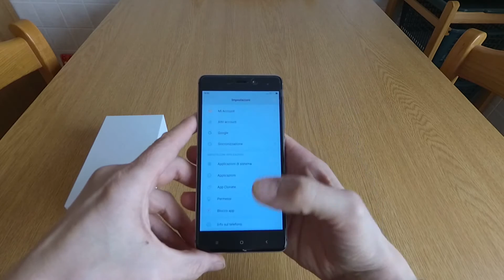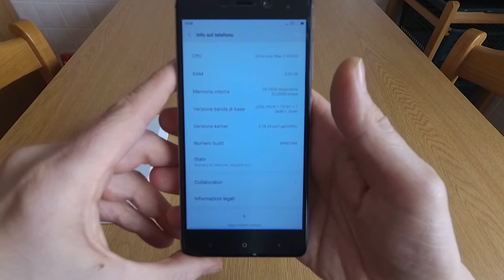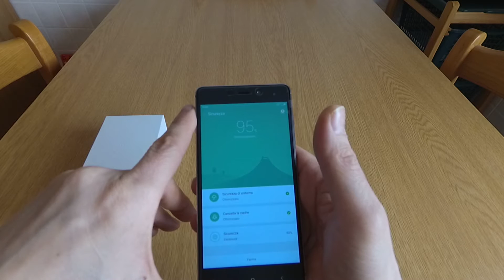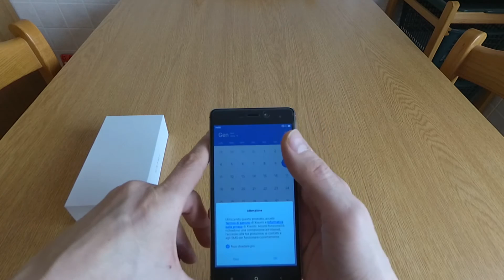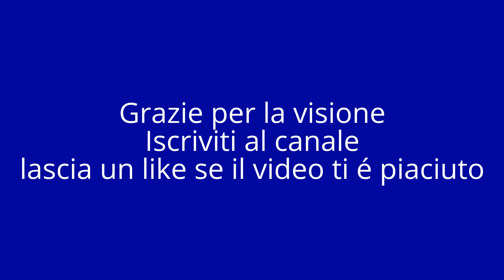Xiaomi Redmi 4 Prime (Pro) Black, ammiriamo in silenzio con un sottofondo musicale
Xiaomi Redmi 4 Prime (Pro) Black, ammiriamolo in silenzio con un sottofondo musicale
Video in collaborazione con Mondo Xiaomi.

Link acquisto Redmi 4 Prime(Pro) 3/32 GB Gray
Xiaomi Redmi 4 Pro Gray Global 3/32Gb Spedizione Italy Express Inclusa a ️146€ con codice coupon➡️RED4GA
Spedizione Italy Express (Consegna 10gg, NO dogana) selezionabile sotto "priority line" o "standard shipping"

Link acquisto Redmi Prime(Pro) 3/32 GB versione black, gold e white.

Produttore Xiaomi
Modello Redmi 4 PRO
Sistema Operativo Android Marshmallow 6.0
Lingua MIUI Global Stabile in Italiano con aggiornamenti OTA
Interfaccia grafica MIUI v8
Modello CPU Qualcomm MSM8953 Snapdragon 625
Numero Core Octa Core
Frequenza CPU 2.0 GHz
Rete 2G GSM: 900/1800/1900 MHz; 3G WCDMA: 850/900/1900/2100 MHz; 4G FDD LTE: 1800/2100/2600 MHz
Numero SIM Dual SIM
Connettività 4G FDD LTE
Espansione memoria Si
Dimensione Display 5.0''
Risoluzione Display 1920x1080
Densità Pixel 443 ppi
Fotocamera Posteriore 13.0 MP
Flash LED Dual Led
Fotocamera Anteriore 5.0 MP
Altre Caratteristiche Phase Detection Auto-Focus (PDAF), Geotagging, HDR, HDR live, panorama, uFocus, modalità manuale
Sensori Lettore di impronte digitali, giroscopio, bussola, accelerometro, prossimità
Radio Si
GPS Si
NFC No
WLAN Wi-Fi 802.11 a/b/g/n, Wi-Fi Direct, hotspot
USB Micro USB 2.0
Capacità Batteria 4100 mAh con supporto ricarica rapida
Dimensioni (BxHxP) 141.3 x 69.6 x 8.9 mm
Accessori: 1xCaricabatterie Cinese; 1xCavo dati/ricarica; 1xManuale di istruzione; 1xCover in silicone (omaggio); 1xPellicola in vetro temperato (omaggio); 1xAdattatore Europeo per caricabatterie (omaggio); un cavo OTG (omaggio)

Pagina Facebook Tecnoo Devicee
Gruppo Facebook Tecnoo Devicee
Gruppo Facebook Xiaomi Mi5, Mi5s, Mi5s Plus, Cinafonini offerte e GDA
Gruppo Facebook Amazon Offerte (by Tecnoo Devicee)
Gruppo Facebook Xiaomi Mi Note 2/ Mi Mix e Elephone S7/R9 Offerte
Gruppo Facebook Bluboo Edge Smartphone
Gruppo Facebook Mondo Xiaomi
Pagina Facebook Mondo Xiaomi